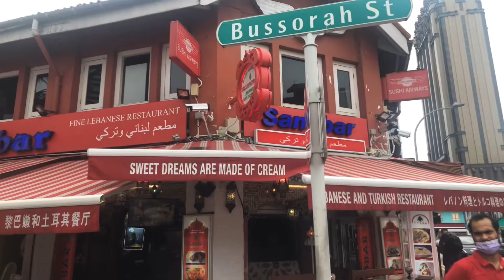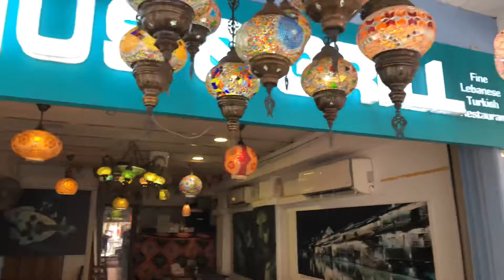[4K] ARAB STREET SINGAPORE | WALKING TOUR 2020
Arab Street (Chinese: 阿拉伯街; Malay: Jalan Arab) was the name of a road and neighbourhood in Singapore. There are two explanations behind the name. The first one is that the area was owned by an Arab merchant, Syed Ali bin Mohamed Al Junied and that it was the site of an Arab kampong, hence the name Arab Street.The Chinese referred the street as jiau a koi Javanese, in the view of the Javanese who used to be the majority inhabitants of the area. Spices, textiles, basketry items and songkoks are sold along this row of shophouses with five-foot way at Arab Street. In Tamil, Arab Street is known as pukadai sadkku (flower shops street), because of shops selling homegrown flowers, lime and other goods sold by Javanese women. In 1889, a huge fire occurred.